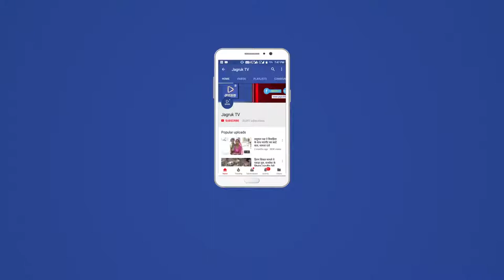JAGRUK TV : पाली : पंचायत राज कर्मियों और ग्राम सेवको का धरना जारी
अपनी मांगों के समर्थन में पिछले लंबे समय से हड़ताल पर चल रहे पंचायत राज कर्मचारियों व ग्राम सेवकों का धरना लगातार जिला कलेक्ट्रेट के बाहर जारी है वहीं हड़ताल के कारण  पंचायत राज विभाग का कार्य ठप्प है ।
                   कर्मचारियों की हड़ताल का असर अब हर क्षेत्र में दिखाई देने लगा है ग्राम पंचायतों पर पिछले 20 दिन से ताले लगे हैं तो वहीं
विकास अधिकारी सहित मंत्रालयिक कर्मचारी भी हड़ताल पर चले जाने से ग्रामीण विकास का ढांचा चरमरा चुका है ग्राम सेवकों के समर्थन में मंत्रालयिक कर्मचारियों का धरना भी लगातार कलेक्ट्रेट के बाहर जारी  है